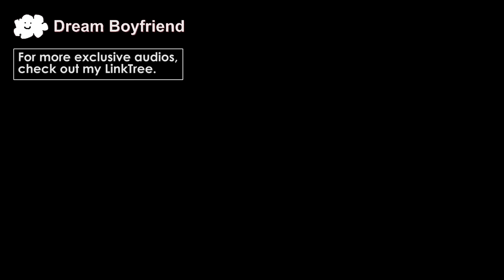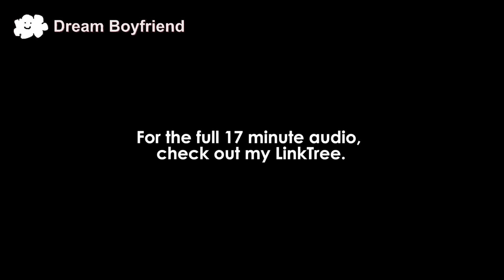Clumsy Maid gets Disciplined by her Strict Master (Angry Scolding)(x Listener) | M4F ASMR RP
Follow me for Exclusive Audios!

You are a clumsy maid for the new lord of the land.
He has enough of your antics and disciplines you.

Credits:
SFX from Epidemic Sounds
Voice ►  @DreamBoyfriend
Sound Edit and Subtitles ► @VNNZ16
Character: Lord of the Mansion

TAGS: M4F [ASMR RP][Clumsy Maid][Kind Master turned Angry]